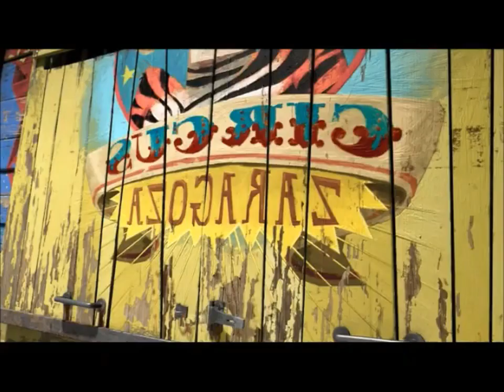Tá Chovendo Hambúrguer 2 (Versão Toon) Parte 4 Cerimonia do Jaleco